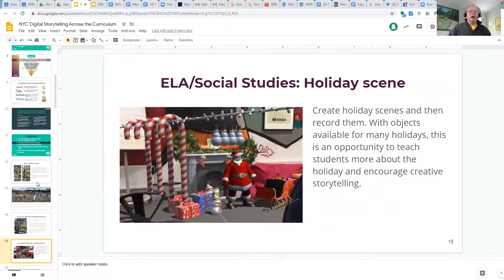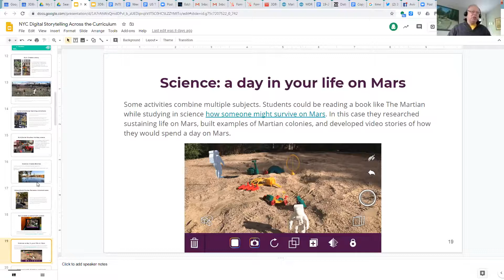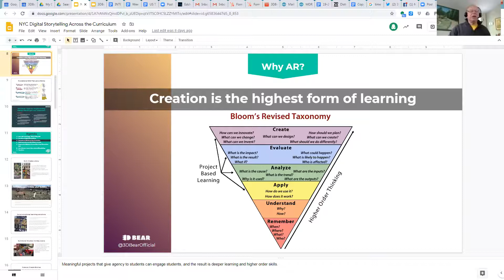UnWorkshop 20.3 AR/VR with Mitch Weisburgh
Mitch Weisburgh brings insights and ideas about how Virtual Reality and Augmented Reality can be used as instructional tools as part of a district's hybrid or distance learning plan.